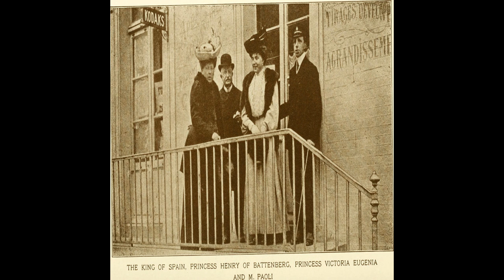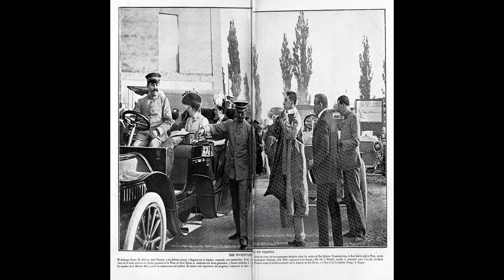Victoria Eugenia de Battenberg - Narrated Wiki Español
Victoria Eugenia de Battenberg  fue reina de España desde su matrimonio con el rey Alfonso XIII.​ Era hija de Enrique de Battenberg y Beatriz del Reino Unido.  Nieta de la reina Victoria del Reino Unido y Alberto de Sajonia-Coburgo-Gotha, Príncipe consorte del Reino Unido.